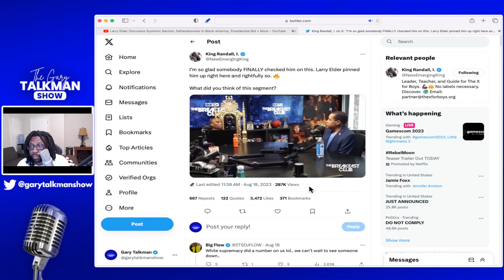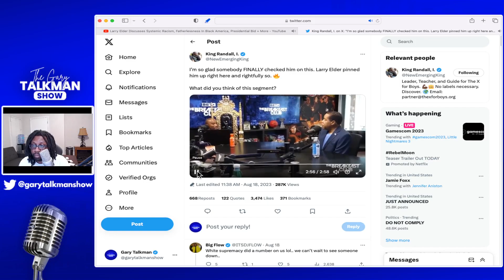Chaelamagne Gets Rekt By Larry Elder | TalkBytes #20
On this episode of TalkBytes we discuss:
Chaelamagne Gets Rekt By Larry Elder

Apple and Google Podcast: Gary Talkman Show